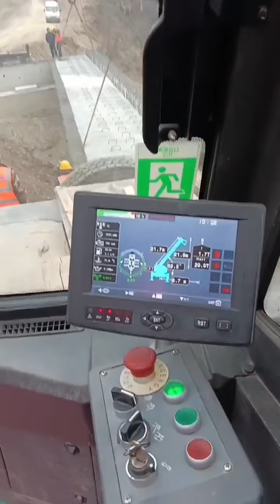construction technologies | building a bridge using heavy machinery